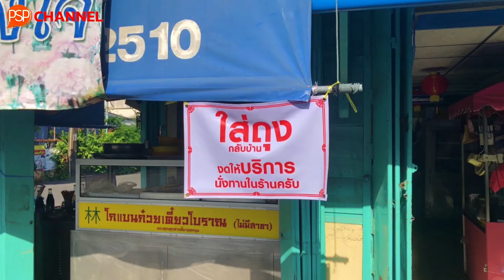ร้านรถเข็นบนฟุตบาท ทางรอดวันนี้ EP. 192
ประเทศไทยเป็นประเทศที่ขึ้นชื่อเรื่องการมี "อาหารข้างทาง" หรือ "Street Food" ที่อร่อยมากๆ ชาติหนึ่งในโลก และเป็น "Street Food" ที่มีให้เลือกหลากหลายทั้งของคาว ของหวาน ก๋วยจั๊บ ก๋วยเตี๋ยว ข้าวผัด อาหารจานเดียว ข้าวเหนียวส้มตำ ลูกชิ้นปิ้ง บัวลอย กล้วยทอด มากมายสารพัด แถมยังมีราคาที่สบายกระเป๋าสตางค์อีกต่างหาก แต่ร้านอาหารข้างทางเหล่านี้ โดยมากเป็นรถเข็น หาบเร่ แผงลอย ขายกันบนทางเท้า หรือเช่าพื้นที่หน้าร้านคนอื่นอีกที ไม่มีที่ทางเป็นของตัวเอง ฉะนั้นวันดีคืนดี ร้านเหล่านี้ก็อาจจะย้ายไปจากเดิมก็ได้
และเป็นเรื่องบังเอิญอย่างยิ่ง ที่เกิดปัญหาวิกฤตโรคระบาดโควิด-19 ห้างสรรพสินค้าถูกสั่งปิดจากการล็อกดาวน์ เพื่อหยุดยั้งการแพร่ระบาด ทำให้ร้านอาหารที่อยู่ในห้างฯต้องถูกปิดไปด้วย บวกกับคนที่ว่างงาน ตกงานจากวิกฤตครั้งนี้ หลายคนตัดสินใจทำอาหารมาขาย และแน่นอน พื้นที่ที่สามารถประกอบอาชีพได้ทันทีและประหยัดการลงทุนก็คือฟุตบาท จากเดิมที่ภาครัฐหลายพื้นพยายามจะขอคืนพื้นที่ฟุตบาท คือห้ามขายโดยเด็ดขาด ปัจจุบันกลับเพิ่มจำนวนมากขึ้น ชนิดที่ตั้งตัวไม่ทัน วันนี้อาหารบนฟุตบาท ฟื้นคืนชีพมาอีกครั้ง และคราวนี้มีเกือบทุกจังหวัด ทุกอำเภอก็ว่าได้ คลิปนี้จะพาไปดูว่า ทางรอดของคนอีกจำนวนมากอยู่ที่ฟุตบาทครับ